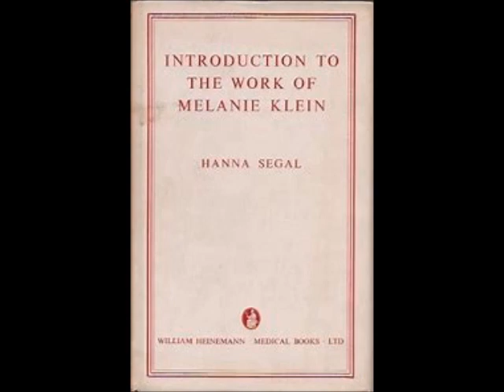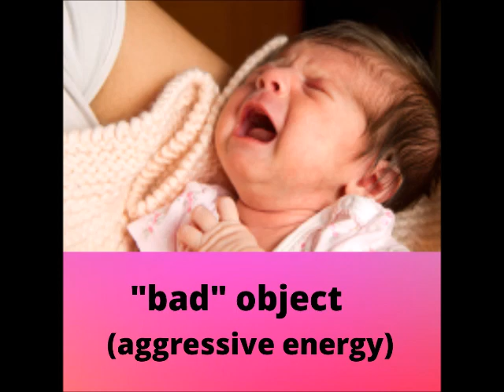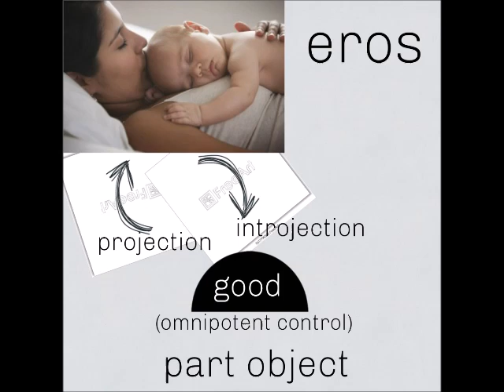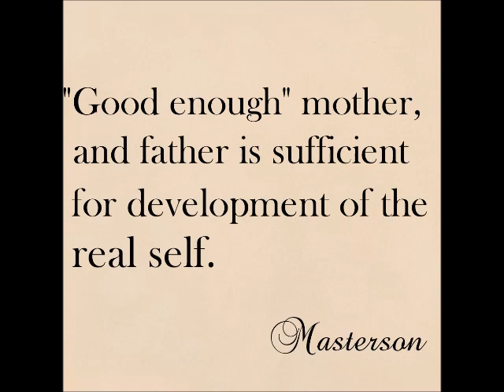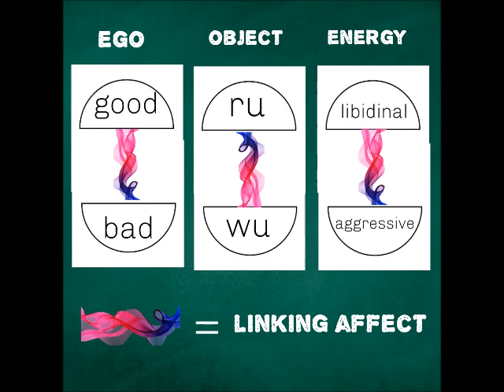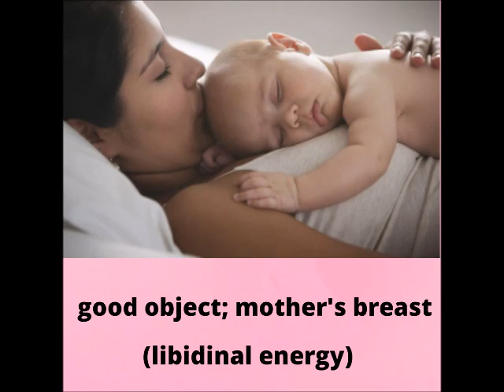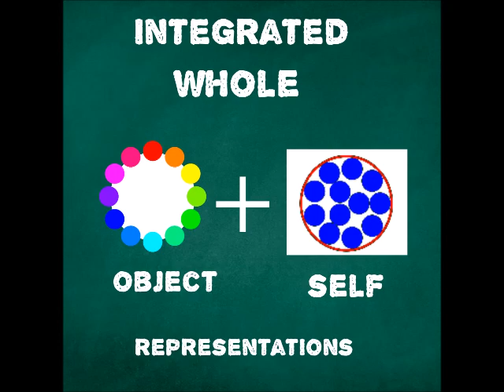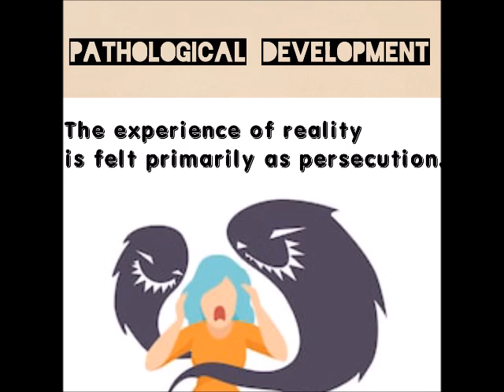Paranoid-Schizoid Position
Introduction to the Work of Melanie Klein; Segal, Hanna